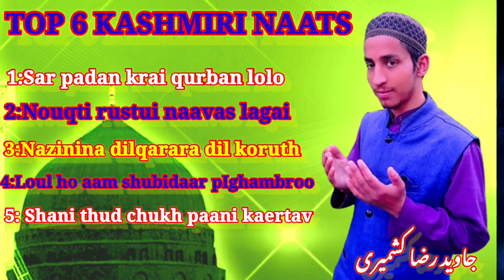Top 6 Kashmiri naats by javaid Raza Kashmiri || Ramzan special |Mix Naats by jrk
⭐ Your support inspired us.
⭐ Your support motivate Us.

MUST WATCH
▶ مجھے کوفہ والو مسافر نہ سمجھو
میں آیا نہیں ہوں بلایا گیا ہوں

▶ جانِ کوتاہ جانِ جانان رحمت اللعالمین
مہربان فخرِ گُلستان رحمت اللعالمین

➡سلاماہ سُوزو نبیﷺ تاجدارس
أسی چِھ اِنتظارس دِن دیدار
نبی ﷺ تاجدارس دِلہ کِس قرارس

▶Follow us On.

▶However, if any Content owners would like their images. Video clips removed, we have no problem with that and will do so as fast as Possible.